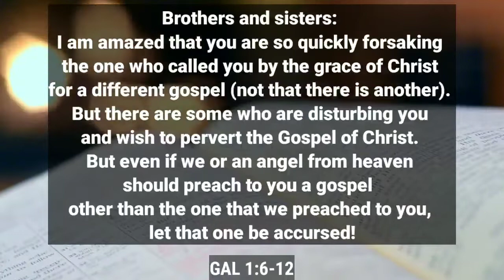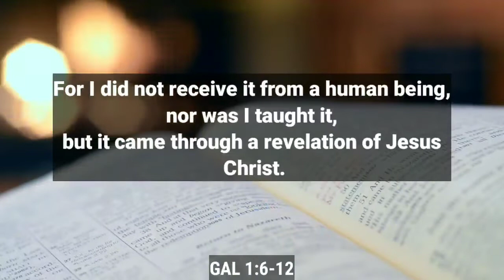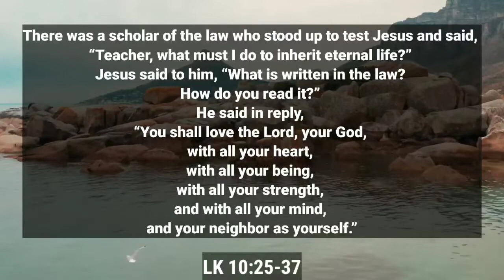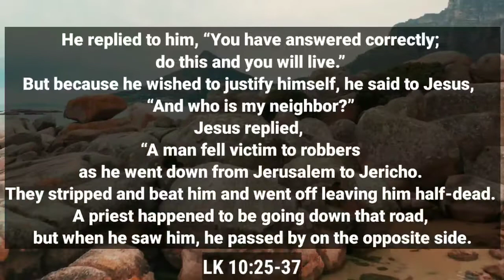October 3 Daily Reading ➡️ 2022 Video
If you're interested to learn more about October 3,   visit:

The video is presenting October 3   but also try to cover the following subject:
-Daily Reading
-Novenas
-Prayers

So you wish to find out more about October 3, I did too and here is the result.
October 3 intrigued me so I did some research and published this to YouTube .
If you wish to find out more concerning Daily Reading I recommend you to have a look at our various other video clips
Have I addressed all of your questions about October 3?
People who looked for Daily Reading likewise looked for Novenas.